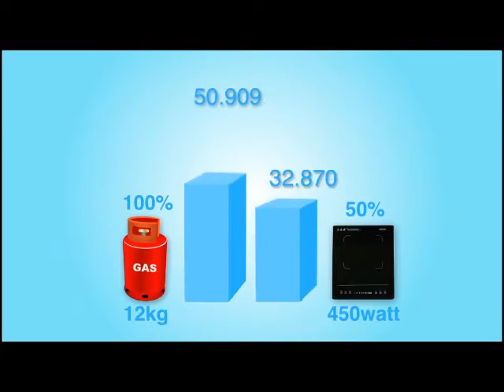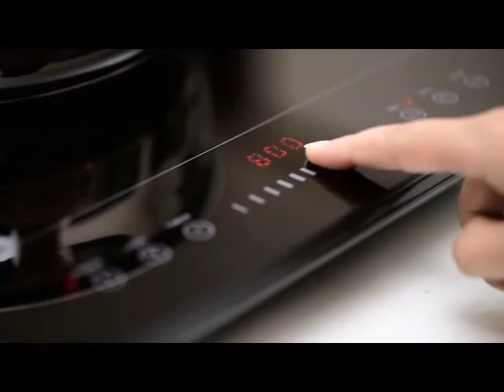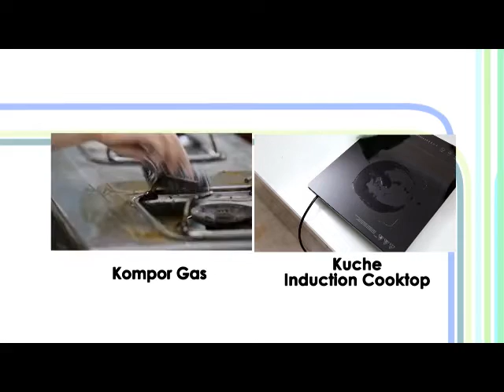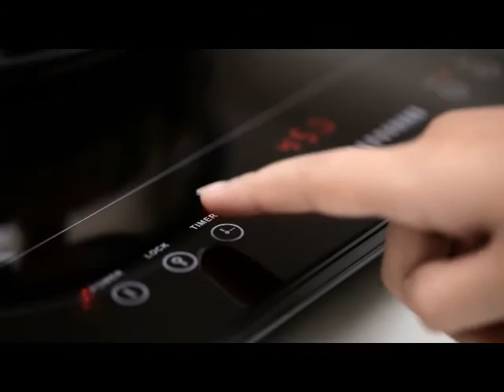KUCHE INDUCTION ENG File (MNC Shop)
Client: Kuche
Directed by Bona Bhasko
Videographer: Stefanus Gracious & Leonardi
Editor: Dismas Bayu
Mograph: Yoyo & Tindra